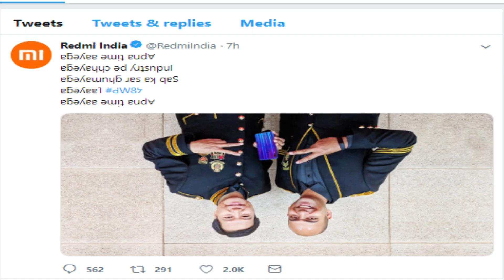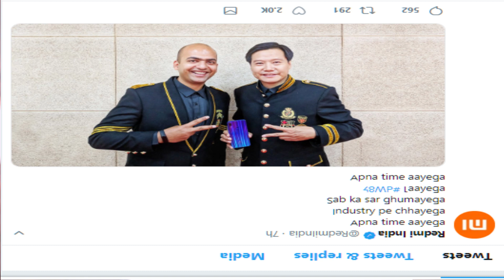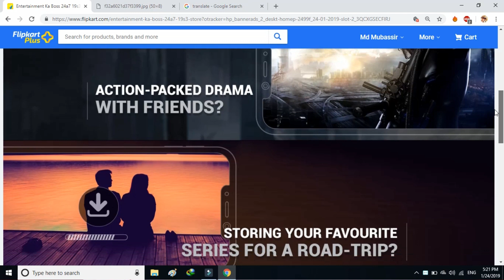Redmi Note 7 India Launch Official Teaser | Realme New Phone Launch | No Realme 48MP Phone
Hello,
Dosto aaj ki ish video me humne aap se baat ki hai redmi note 7 india launch ki aur uske elawa realme ke naye phone launch ke baare me baat ki hai aur ek update hai Realme ke 48MP ka camera wala phone jo pahle bataya ja raha tha ke aayega ab news aa rahi hai ki wo nhi aayega. Ummed hai aapko video pasand aayega.

Music Credit
LAKEY INSPIRED - Chill Day